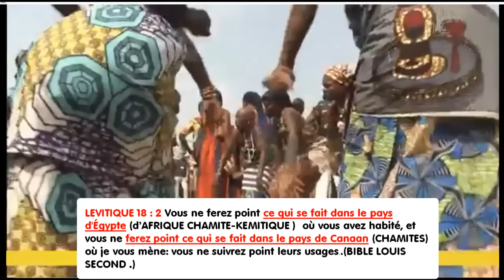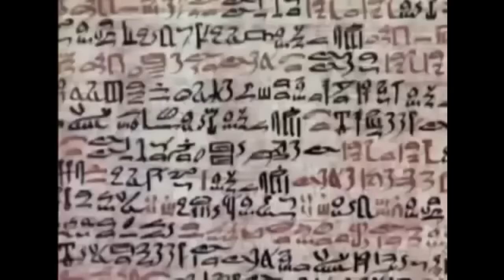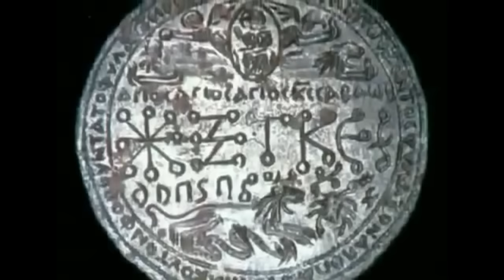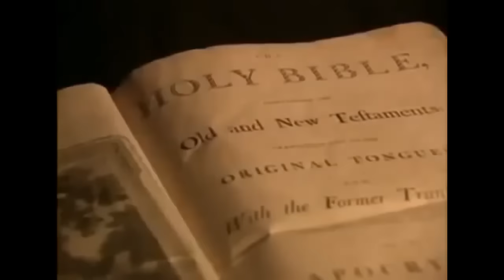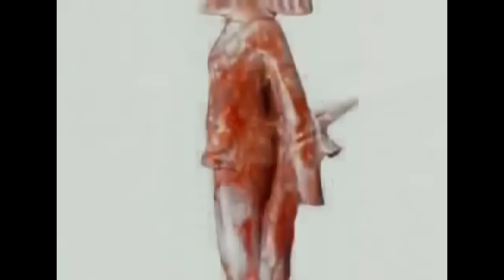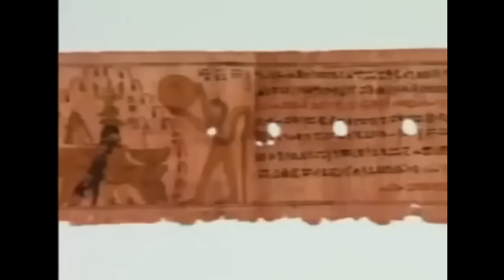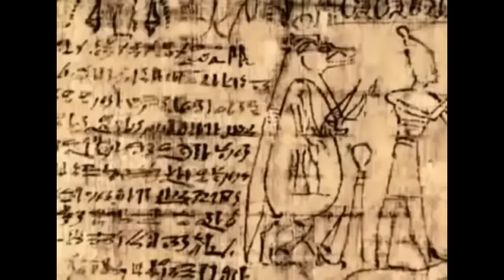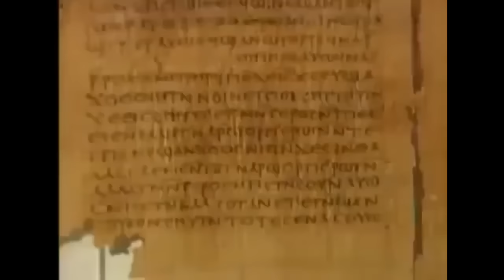Documentaire : Les origines de la Haute Sorcellerie et de la Magie Noire afro-chamite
, Arte, Gang,Violent